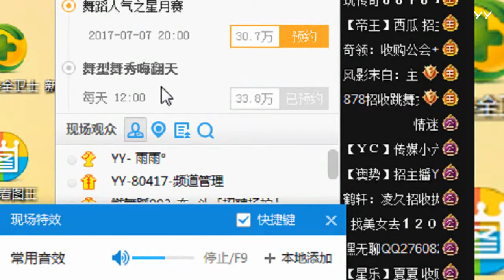YY LIVE 燃舞蹈 莫笙 - 《燃舞蹈》（Artists Singing・Dancing・Instrument Playing・Talent Shows)